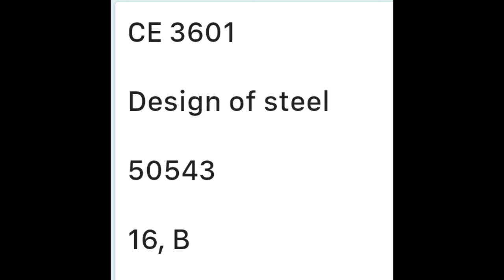Anna University Apr/May End Semester Exam Gracemark Updates | Anna University Latest News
anna university, anna university result 2023, anna university latest news, anna university result, anna university counselling 2023, anna university cut off 2023, anna university regional campus coimbatore, anna university 1st semester exam 2023 result date, anna university award function, anna university chennai.